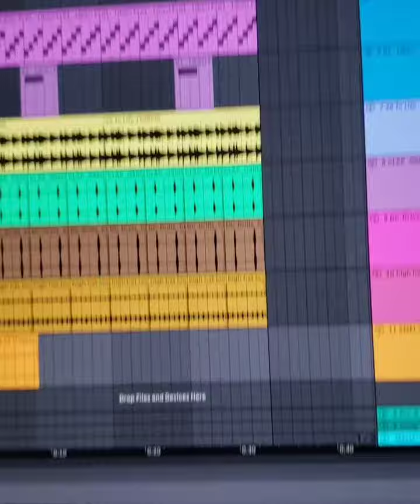Beat Maker Cookup 21910